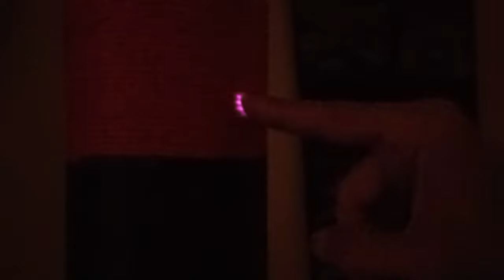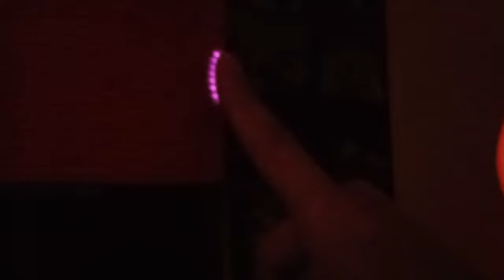Tesla Oudin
4 clips del Maquinon funcionando, mientras mas unidos los saltos menos caliente.